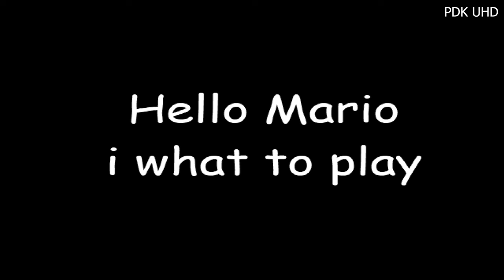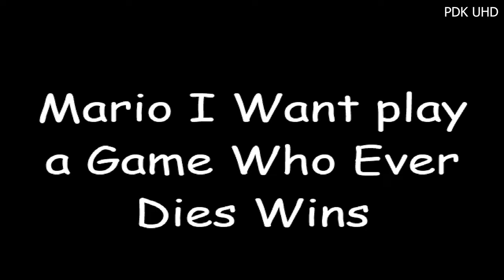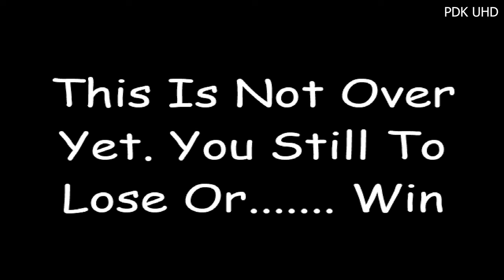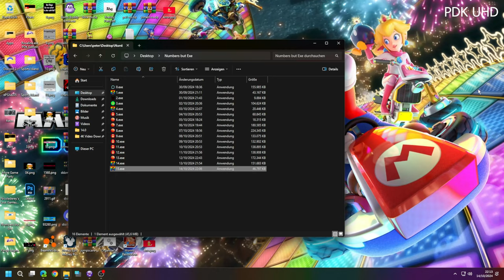15.exe (Day 15 of Numbers but Exe the PDK Edition The Spookytober Special)